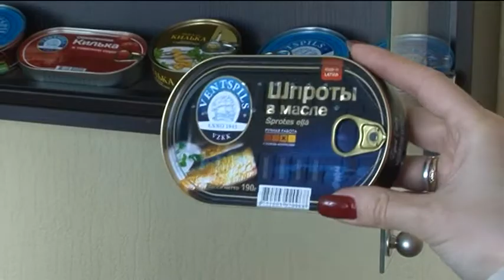Латвийский бизнес может затронуть ситауция в Украине